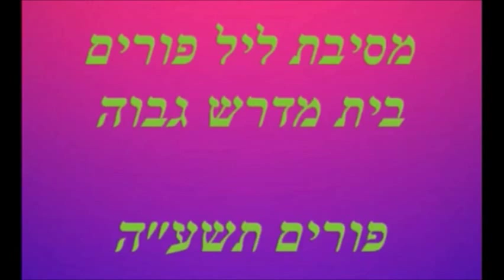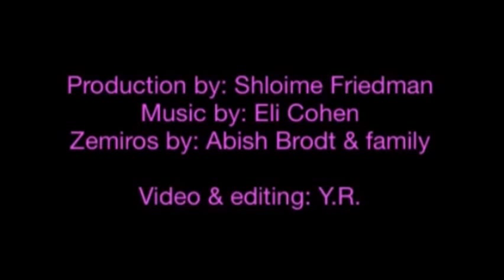Purim BMG Lakewood 2015 with Abish Brodt and Kids